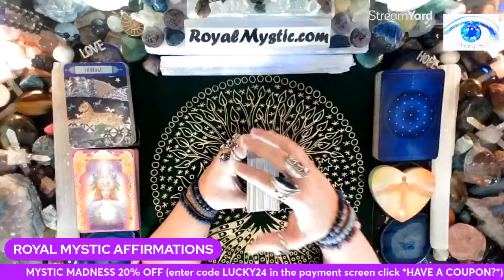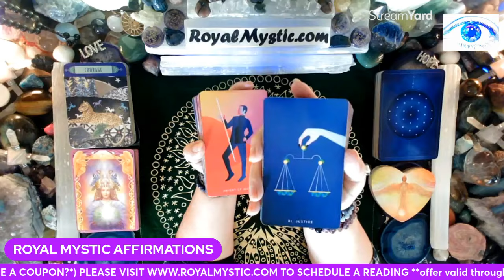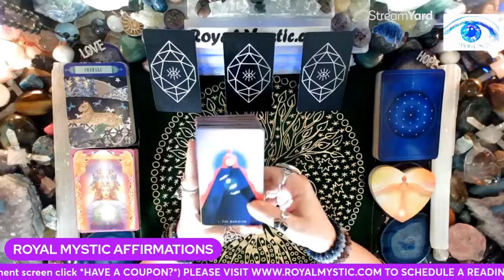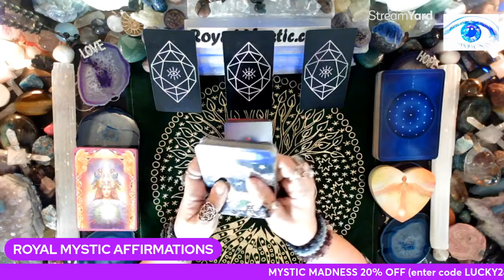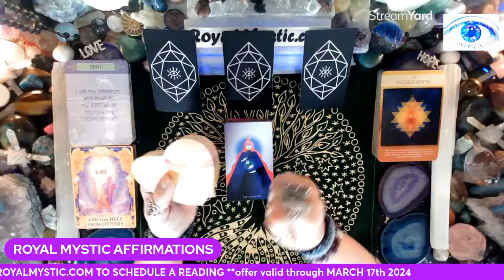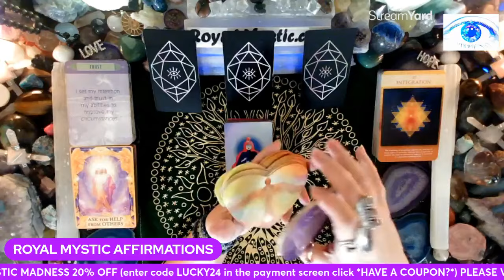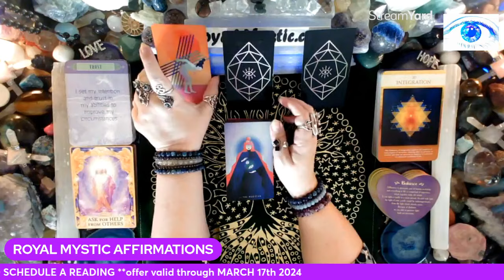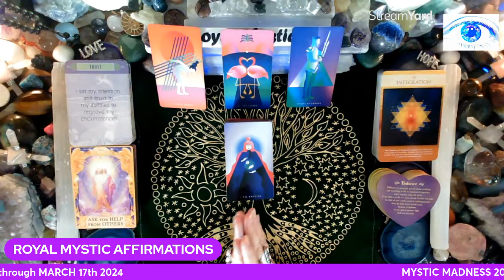MYSTIC AFFIRMATIONS WEEKEND MAR 15~17 2024 FORUNE FAVORS THE BRAVE! COURAGOUSLY MANIFEST YOUR DREAM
Namaste,
Royal Mystic

1. HOW TO CHANGE YOUR UNIVERSE BY Jon Gabriel
2. BECOMING SUPERNATURAL BY Dr. Joe Dispenza
3. MANTRA: SACRED WORDS OF POWER BY Thomas Ashley-Farrand
4. MEDITATIONS FOR MANIFESTING by Dr. Wayne Dyer
5. A NEW EARTH by Eckhart Tolle

1. REWIRED by Dr. Joe Dispenza
2. QUANTUM EFFECT by Randy Veitenheimer
3. ASCENSION KEEPERS by William Henry

The Affirmation decks used are as follows:
1) The Gilded Tarot by Ciro Marchetti 2) Hansen Roberts mini deck 3) The Law of Attraction by Amy Zermer & Monte Farber 4) Sacred Geometry Activations by Lon 5) Guardian Angel Oracle Cards by Toni Carmen Salemo